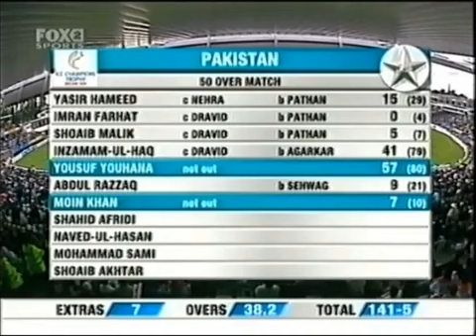shahid afridi 25 runs of 12 balls against india